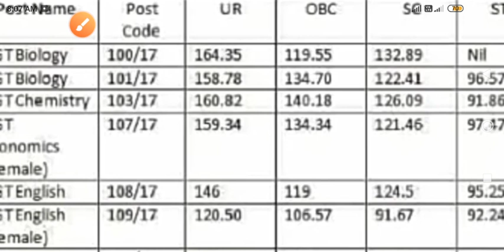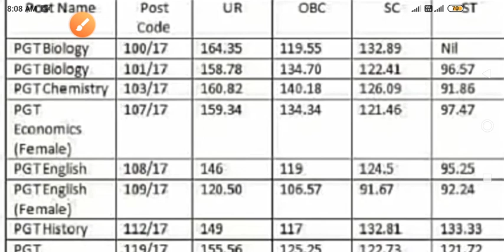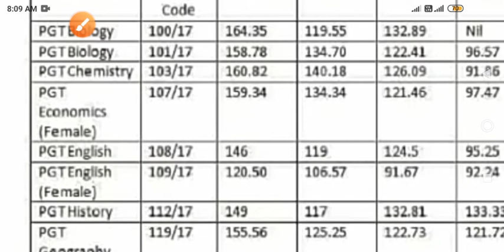Dsssb Previous Year Cut Off,Dsssb 2018 Previous Year Cut Off,Dsssb Cut Off 2021,Dsssb Cut Off, Dssb